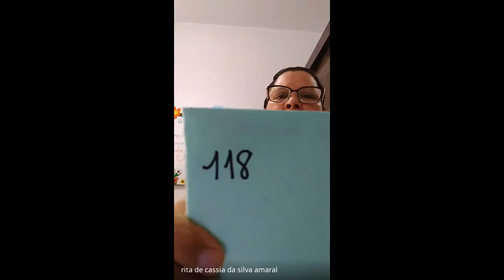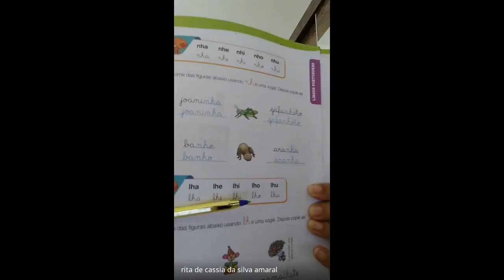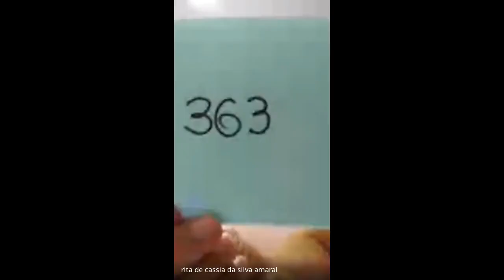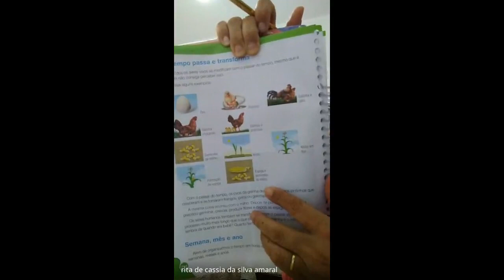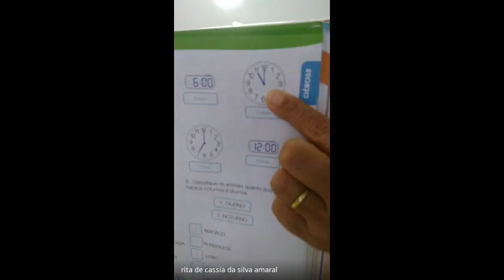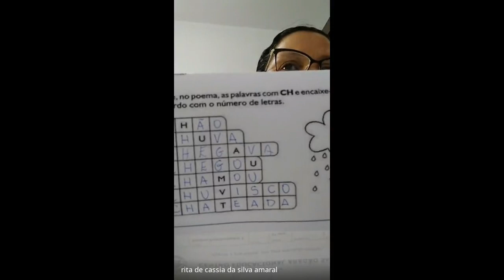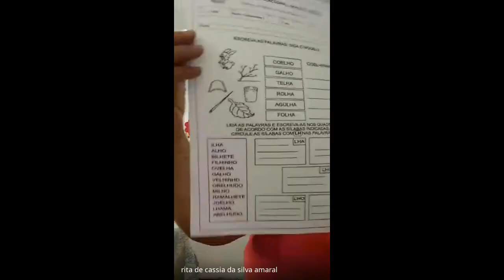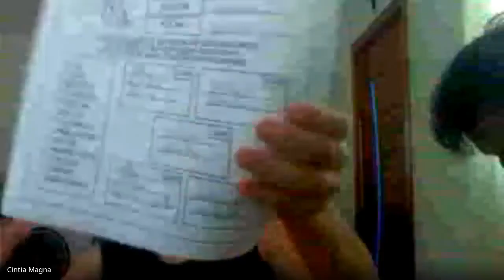1 ANO RITA